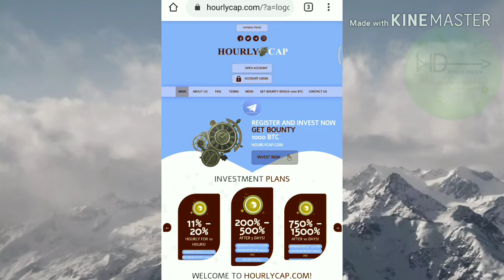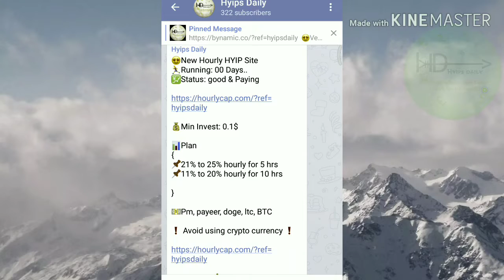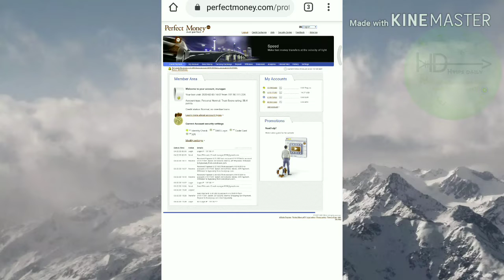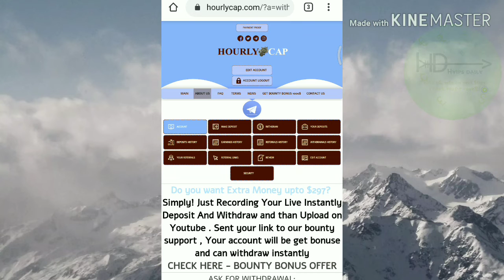hourlycap.com - Hyipsdaily's 12th hour review of new 0.10$ Hyip site.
Hyip Sites,
hyips daily,
hyip investment sites 2019,
hyip monitor,
 hyip review,
Hyip support,
hyip website
allhyip
online investment
hyip scam
investment opportunities
bitcoin investment
best investments
forex investing
top hyip monitors
investment funds
investing
top 10 hyip
btc hyip
gold investment
hyip investment plan
hyip companies
hyip strategy
investment that pays daily profit
hyip script
good hyip
hyip new
paying hyip
newhyip
best paying hyip programs online
hyipforum
legit hyip
hyip monitoring
legitimate hyip programs
hyips monitor
btc investment
hyip 2019
allhyipmonitors
trust hyip
hyip list
non hyip investment programs
hyip review